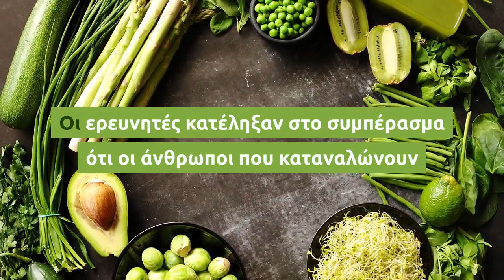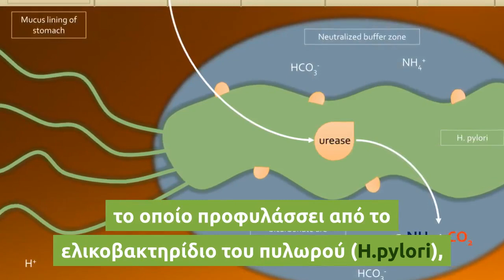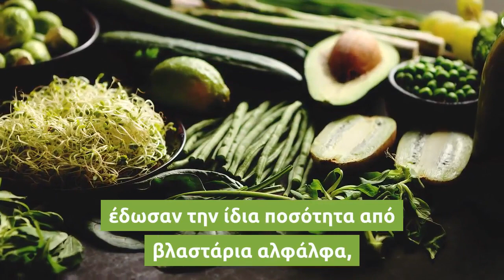Ιδού το λαχανικό που προστατεύει από τον καρκίνο του στομάχου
Ο γαστρικός καρκίνος ή καρκίνος του στομάχου είναι πιθανότερο να προσβάλλει ασθενείς με ιστορικό γαστρικού έλκους, όπως προκύπτει από τις επιδημιολογικές μελέτες.

Το 80% των κρουσμάτων επίμονου γαστρικού έλκους οφείλονται στο ελικοβακτήριο του πυλωρού.

Οι ερευνητές κατέληξαν στο συμπέρασμα ότι οι άνθρωποι που καταναλώνουν καθημερινά 70 γραμμάρια ενός συγκεκριμένου λαχανικού επί δύο μήνες, μπορούν να προστατευθούν από το ελικοβακτηρίδιο του πυλωρού.
Τα φρέσκα βλαστάρια αυτού του λαχανικού περιέχουν σε μεγάλες ποσότητες σουλφονυλουρία, ένα βιοχημικό στοιχείο, το οποίο φαίνεται ότι πυροδοτεί την παραγωγή ενζύμων στο έντερο που προστατεύουν από τις ελεύθερες ρίζες οξυγόνου, τα χημικά που καταστρέφουν το DNA και τις φλεγμονές.

Είναι γνωστό ότι η σουλφονυλουρία είναι ένα ισχυρό αντιβιοτικό, το οποίο προφυλάσσει από το ελικοβακτηρίδιο του πυλωρού (H.pylori), το μικρόβιο που προκαλεί γαστρίτιδα, έλκος και καρκίνο του στομάχου.

Στη μελέτη τους, οι ερευνητές έδωσαν σε 25 ανθρώπους στην Ιαπωνία, οι οποίοι είχαν μολυνθεί με το H.pylori, 70 γραμμάρια την ημέρα από βλαστάρια μπρόκολων επί δύο μήνες.

Σε άλλους 25, που επίσης είχαν μολυνθεί από το ίδιο μικρόβιο, έδωσαν την ίδια ποσότητα από βλαστάρια αλφάλφα, που δεν περιέχουν σουλφονυλουρία.

Σύμφωνα με τους επιστήμονες του Αντικαρκινικού Κέντρου Χημειοπροφύλαξης της Ιατρικής Σχολής του Πανεπιστημίου Τζον Χόπκινς, τα βλαστάρια από τα μπρόκολα (δηλαδή τα baby μπρόκολα) έχουν πολύ μεγαλύτερη περιεκτικότητα από σουλφονυλουρία σε σχέση με τα ώριμα μπρόκολα, όπως αναφέρει το onmed.gr.

Ο Παγκόσμιος Οργανισμός Υγείας έχει χαρακτηρίσει το ελικοβακτηρίδιο του πυλωρού καρκινογόνο.